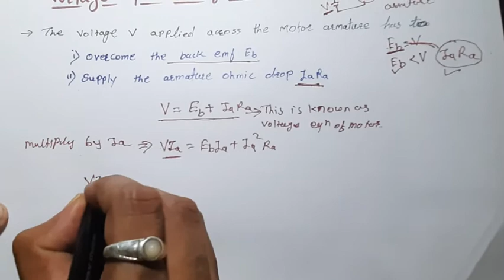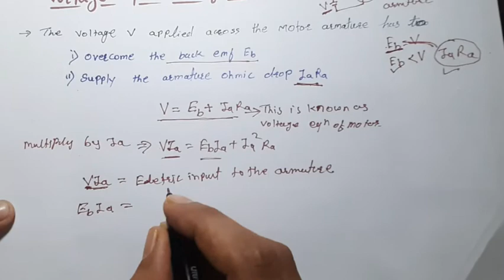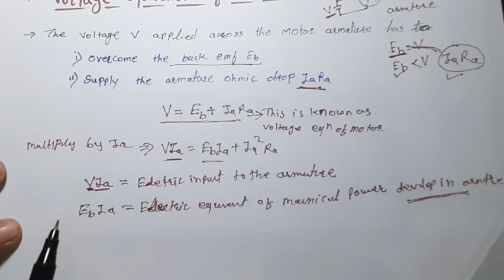37 Electric Machine | Dc Machine | voltage equation of motor|condition for max. power | Easy2Learn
Electric Machine
Dc Machine
1) voltage equation of motor  2)condition for maximum power